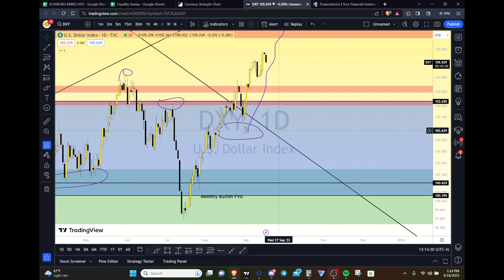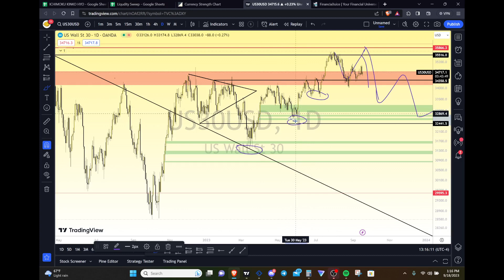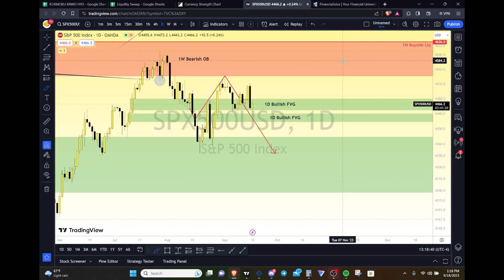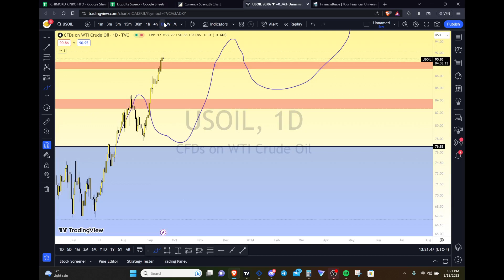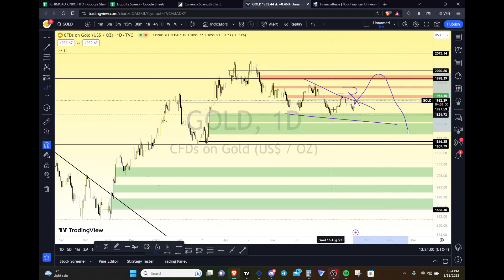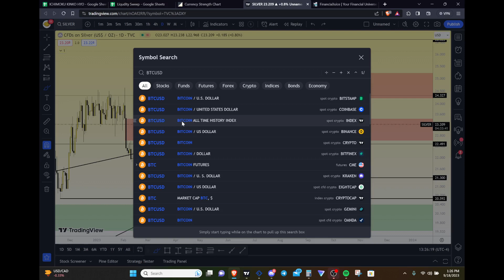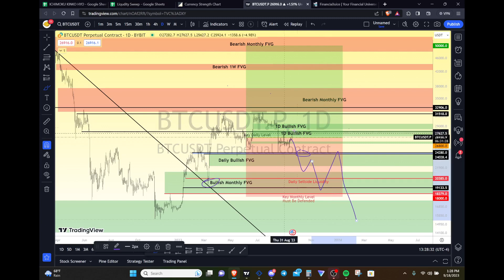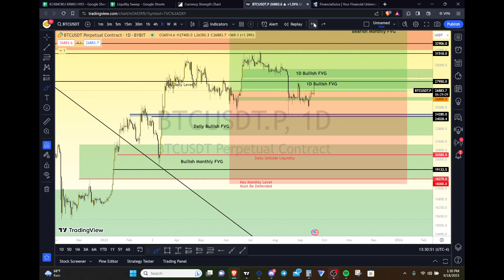What Will The FED Do? FOMC T - 2 Days!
Going through the general markets for both stocks and crypto. I will give you my general thoughts on what you can expect on a macro and micro level.

FOMC 0:00
DXY 5:10
U.S. INDEXES 6:30
OIL 11:30
GOLD & SILVER 14:05
BITCOIN 17:34